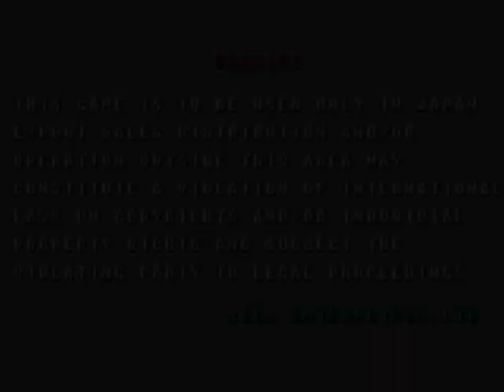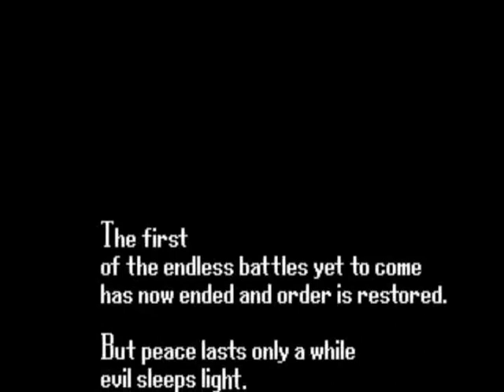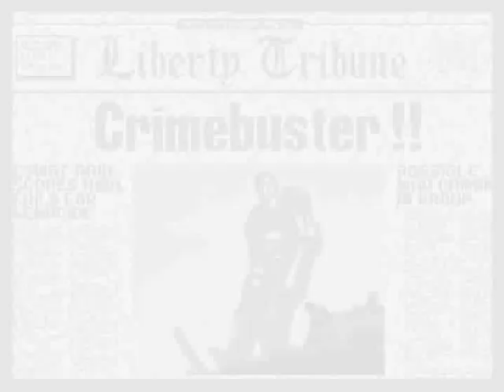- Cyber Police E-SWAT - SEGA 1989 [JAPAN VERSION][BY EDUSWORD]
- TRAMA -

"Quien dice que el crimen no paga..? con la ayuda de una fuerte armadura agentes especiales del ESWAT probaran que los criminales también pagan..
Este equipo de agentes del ESWAT enfrentaran punks, pandilleros, terroristas y criminales internacionales. Cuanto mas luchan, mas ganas tu.."

Player: edusword
Highscore: 2,638,100
Versión Mame: Wolfmame 154
Versión del Juego: E-Swat - Cyber Police (set 2, Japan) (FD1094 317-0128) (Sega 1989)
Gameplay details: Finished, Player 2, 27 mins
Gameplay Rating: ★★★★★

- INFORMACIÓN TÉCNICA -
Sega "System 16B" hardware.
CPU: eeHitachi FD1094 Encrypted CPU 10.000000 MHz

SOUND:
Speaker
Yamaha YM2151 OPM 4.000000 MHz
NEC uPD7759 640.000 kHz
1 Channel

- DESCRIPCION -
E-Swat: Cyber Police es un juego de desplazamiento horizontal tipo 'shoot em up' en donde el jugador toma el papel de agentes de la policía que luchan en contra del crimen en 'Liberty City'.
Su misión es arrestar al mayor numero posible de jefes criminales y acabar con todos los enemigos que se interpongan en el proceso.

Los policías cargan con una pistola estándar con una limitada cantidad de cartuchos. Si la cantidad de munición llega a acabarse los jugadores solo tendrán la habilidad de patear a sus enemigos. Sin embargo se podrán obtener cartuchos extra en diversos puntos del juego.

Conforme el jugador vaya realizando mas arrestos será promovido a otros rangos como: Primer Capitán, Jefe Asistente, Teniente y finalmente después de tres arrestos de los principales criminales de la ciudad serás promovido al rango de Cyber Agente E-SWAT.

Como cyber agente ESWAT obtendrás una armadura robótica. Con la armadura obtendrás mayor capacidad de fuego, un numero limitado de explosivos que podrás usar para acabar con la mayor cantidad de enemigos en pantalla.
Además la armadura brindara una protección limitada de los enemigos hasta que esta sea destruida.

El juego consiste en cinco rounds con quince escenarios diferentes.

E-SWAT fue publicado en Septiembre de 1989 en Japón y en Diciembre de 1989 en los Estados Unidos.

SWAT es un acrónimo para 'Special Weapons y Tactics'.

Jefe segundo fácil de derrotar: Cuando enfrentas al segundo jefe (el tipo alto con el bumerang) simplemente dispárale repetidamente y acércate hacia el.
Cuando estés lo suficientemente cerca dale una patada y este caerá de un solo golpe.

- CONVERSIONES -
CONSOLAS:
Sega Mega Drive (1990)

COMPUTADORAS:
Commodore C64 (1990)